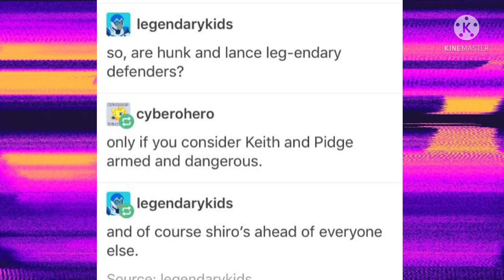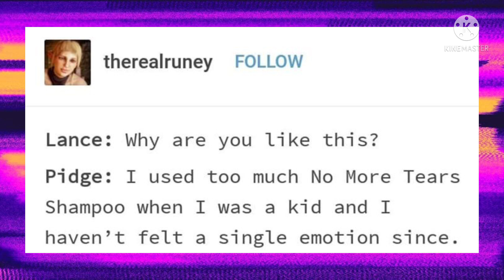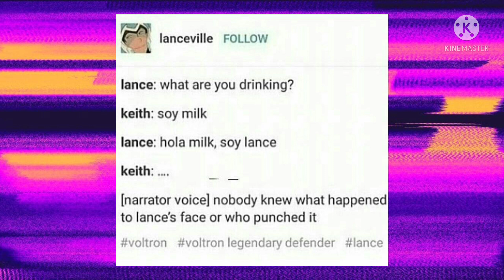more Voltron memes because this fandom needs reviving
Hi friends!!! How have you been this past week? I hope you’ve been well.

PS. none of these memes and pictures belong to me.